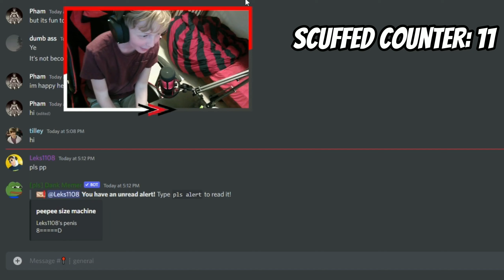Lagoo Rewind 2022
Lagoo Rewind 2022 (Thank you all for a amazing year I will try to do even better in 2023!!) I Hope To Be At 1K At 12:00 AM PST January 1ST 2023 IF you want me BALD!!